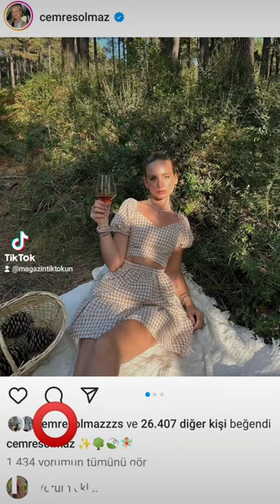Emre Aslan Cemre Solmazın Fotoğrafını Beğenmiş